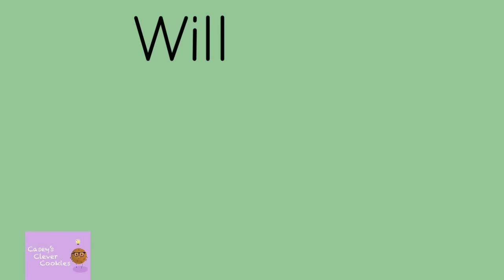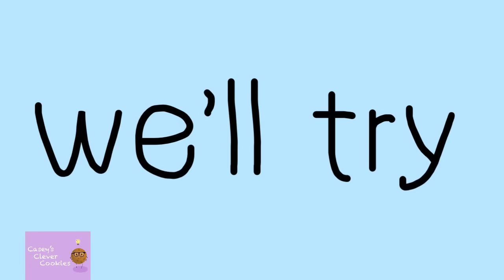We care for the earth [children's song!]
Use this song to teach your kids about easy, practical measures we can take to be kind to our planet!

Lyrics:
We care for our planet
We care for the earth
We love plants and animals
We know what they're worth
The land, sea and sky
We'll care for the earth
Yes we'll try and we'll try
And we'll try

I will never litter
No that just wont do
And you shouldn't too

I always remember
When I leave a room
To turn off the lights
That is what I will do

The water is running
It goes drip drip splash
And so I am coming
To close that tap

I always recycle
Yes that I can do
Plastic and paper

And we'll try

I like to reuse
Whatever I can
I use it again
And again thats the plan

These are just a few
of the things I can do
To care for my planet
Will you join me too?

And we'll try